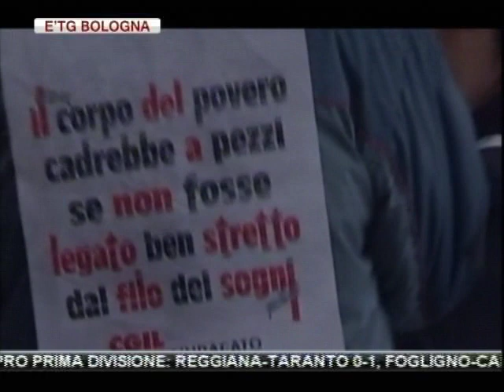etg Bologna 12 12 2011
SMOG:LA REGIONE ANTICIPA I BLOCCHI DEL TRAFFICO. IL FERMO STRAORDINARIO DELLE AUTO IL 19 E 20 DICEMBRE FA INFURIARE I COMMERCIANTI.

SINDACATI DIVISI NELLO SCIOPERO CONTRO IL DECRETO MONTI. A BOLOGNA DANILO GRUPPI(CGIL) ATTACCA ARTIGIANI E COOPERATIVE.

REGGIO EMILIA: RAPINA IN GIOIELLERIA NELLA GALLERIA DEI PETALI. ARRESTATO DOPO UN INSEGUIMENTO NEI CAMPI IL MALVIVENTE

BOLOGNA:NUOVO AFFONDO DI AMOROSI CONTRO IL SINDACO MEROLA. "CONTRATTO SBAGLIATO AL CAPO DI GABINETTO"

MODENA: OMICIDIO DI FOSSOLI,INDAGINI A 360 GRADI. ANCORA SENZA UN NOME L'ASSASSINIO DI GRAZIANO BATTOCCHIO

BOLOGNA:MONS.VECCHI SU ICI E CHIESA: "BASTA DEMAGOGIA"

PARMA: PRONTO TRA UN ANNO L'OSPEDALE DEI BAMBINI. L'INFRASTRUTTURA COSTERA' 34 MILIONI DI EURO

RIMINI: SALTO DI CORSIA SULL'A14, MORTO IERI MATTINA UN AUTISTA DI 38 ANNI

RAVENNA:ASCOM E CONFESERCENTI DIVISI SULLA LIBERALIZZAZIONE DEGLI ORARI PREVISTA DALLA MANOVRA DEL GOVERNO MONTI